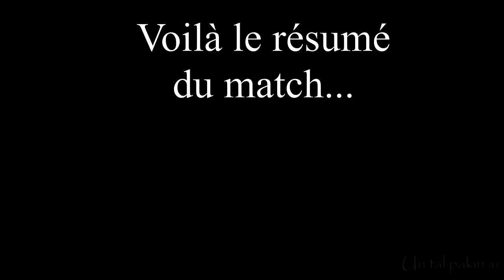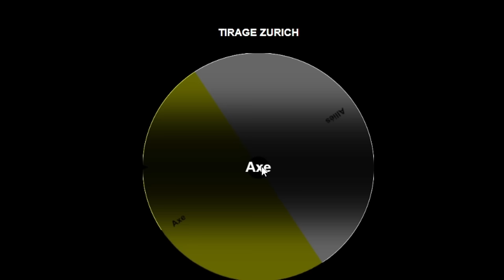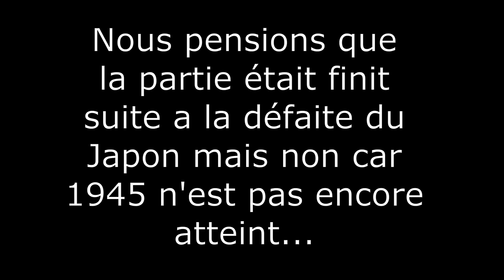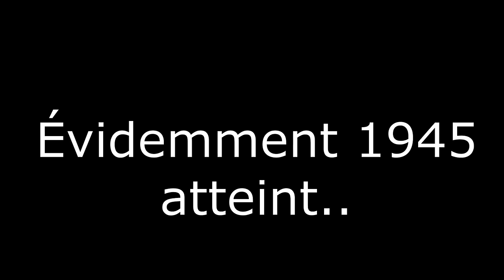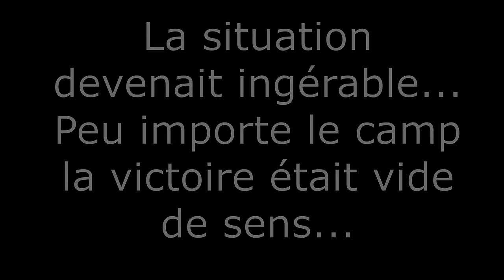Hearts of Iron IV: Match #1 "Coupe Francophone 2024" ?!!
Jusqu'a -71% et + 4 mois offerts de NordVPN avec l'offre spéciale Tournois !!
2 ans de NordVPN pour seulement 130€ l'offre imbattable du moment par notre sponsor NordVPN sur le lien suivant

Galaxio est heureux d’être partenaire de cet évènement ! Discord spécialisé dans le gaming et l'évènementiel ! Rejoignez la communauté et tentez de gagner votre chance pour le giveaway final !

Pour me retrouver en direct et voir la Coupe Francophone en live

Bonjour à tous les amis c'est Sarge le chef ! Bienvenue à vous dans cette toute nouvelle vidéo de retour sur notre jeu vidéo préféré Hearts of iron 4 ! Dans cette vidéo gaming nous nous retrouvons pour le premier match officiel de la Coupe Francophone Hearts of Iron IV 2024 !! Dans cette saison 2 nous avons 5 nationalités francophone en jeu: La France, La Belgique, Le Canada, La Suisse et le Maroc. Durant 2 mois entier de compétition les équipes francophone vont s'affronter en match d'équipe sur du 3 contre 3 avec un coté alliés (URSS, USA, Royaume-Unis ou France au choix) contre l'équipe de l'Axe (Allemagne, Italie, Japon ou Roumanie). Le but des matchs et de vaincre l'équipe adversaire en phase éliminatoire et donc de se qualifier pour remporter la finale. Durant chaque match il y aura des règles mais surtout un temps de victoire a respecter afin d'éviter des prolongations. Durant la saison dernière nous avions eu 16 équipes de 3 soit 96 joueurs. Cette année nous sommes beaucoup plus nombreux passant à 20 équipes soit 120 joueurs. L'idée de cette compétition est de permettre à tout les joueurs Hearts of iron 4 de tester leurs niveaux et de passer un bon moment sous forme de match officielles. Cette année la grande nouvelle est que le tournois multijoueur hoi4 de France est sponsorisé directement par Paradox Interactive et même bien d'autres sponsors comme NordVPN, Galaxio ou encore la boutique Sarge le chef.

Dans ce tout 1er match d'ouverture de la compétition, Sarge le chef est présentateur/casteur accompagné par notre précieux Abaddonhonor pour animer l'ouverture et le match. Nous avons ici l'équipe du champion de France "Zack" en tant que Axe face à l'équipe très prometteuse du capitaine "Aigle" qui vient de faire son arrivé pour cette saison. Les deux équipes sont à environ 8000h de jeu chacune. Il s'agit donc la d'un match à très haut niveau et de plus la partie semble extrêmement serrée... Le match s'annonce chaud et la compétition multijoueur semble impitoyable. Quel équipe sera donc la meilleure ! En tout cas nous remercions tous les joueurs Hearts of Iron 4. Que vous soyez un joueur solo ou en ligne, que vous préférez le mod Vanilla ou les mods steam du workshop Hearts of Iron IV, nous tenons au nom de la communauté Sargiste et même de toute la Francophone Hearts of Iron 4 à vous dire merci pour le déplacement et l'intérêt porté envers cette compétition unique une fois par an. C'est un gros évènement pour un jeu Paradox et nous sommes très reconnaissant du soutient apporté surtout ici sur Youtube. Je remercie également tous nos arbitres du tournois et @cobrathibok pour l'organisation et la logistique. Chaque équipes est représentée par un nom de ville et vous avez ici le match qui oppose la Suisse du Zurich face à l'équipe de France de Lille. Comme à son habitude Zack nous réserve une Allemagne avec énormément de blindées et le combat contre l'URSS sera impitoyable... Cependant vous connaissez bien Sarge le chef sur hoi4 et vous allez découvrir que je vous réserve quelques... Hum surprises...
Bonne vidéo et n'hésitez pas à me faire votre retour en commentaire surtout car c'est important pour YouTube, bon match Hearts of iron 4 2024 la France !!